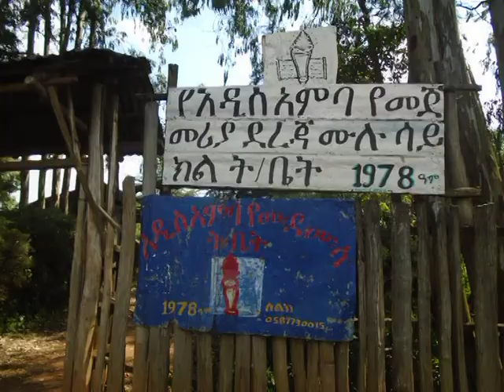ወደ ትምህርት ጥራት የሚያስገባ እንቅስቃሴ